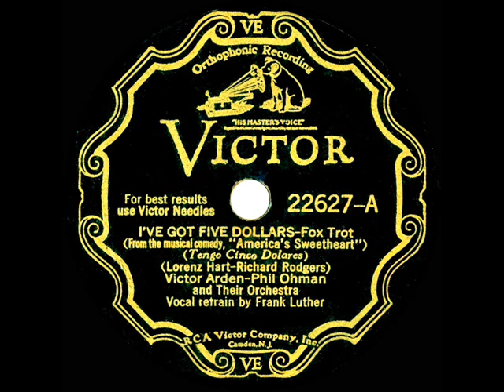1931 Arden & Ohman - I’ve Got Five Dollars (Frank Luther, vocal)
Posting the Arden-Ohman two-sider of songs from the 1931 stage musical “America’s Sweetheart,” a Hollywood satire which starred Jack Whiting and Ann Sothern (as ‘Harriette Lake’), was directed by Monty Woolley with book by Herbert Fields and music by Richard Rodgers and Lorenz Hart.

From 78rpm Victor 22627 - I’ve Got Five Dollars (Hart-Rodgers) by Victor Arden-Phil Ohman and Their Orchestra, vocal by Frank Luther, recorded in NYC February 10, 1931 .